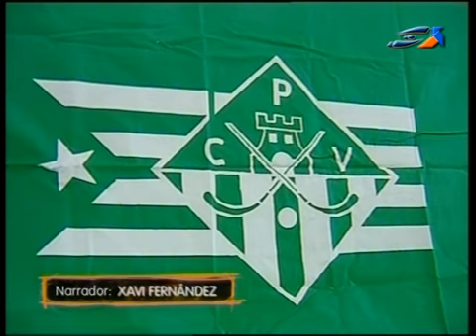Ok CP Vilanova-Pati Vic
Partit de Ok patins de la divisió d'honor espanyola.